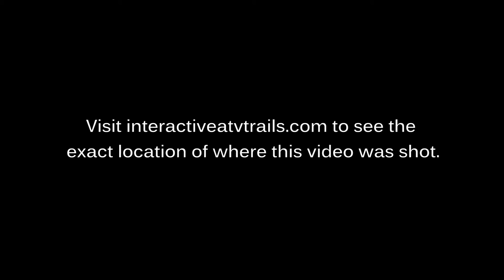Mueller Park and North Canyon Video 17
Interactive ATV Trails combines the power of GPS and multimedia technology into one interactive, immersive format. Our free, intuitive maps allow to see exactly where this video was shot. No more guessing where this amazing trail is, just to view more videos of this trail and many more.